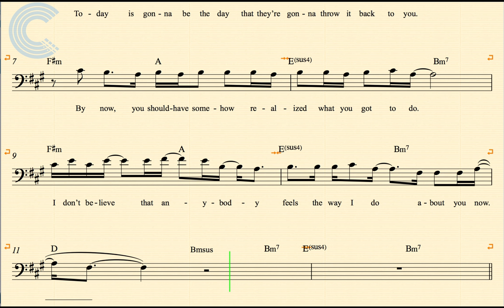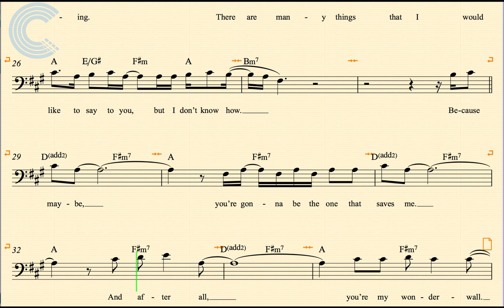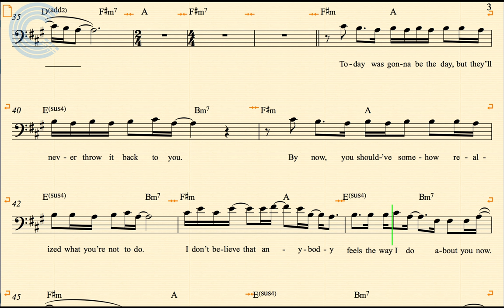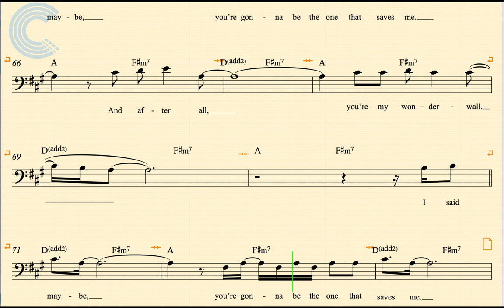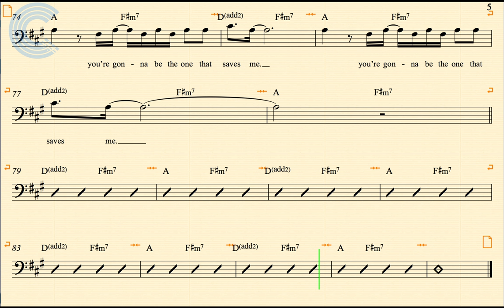Trombone - Wonderwall - Oasis - Sheet Music, Chords, & Vocals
Trombone sheet music, chords, and vocals for Wonderwall - Oasis. Learn to play Wonderwall and sing along.